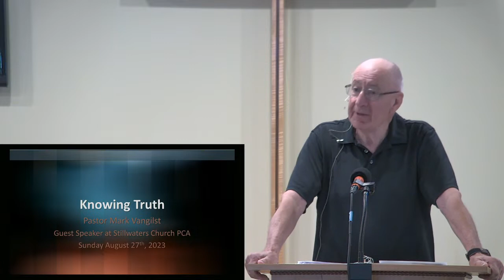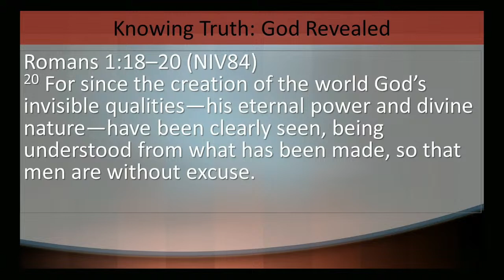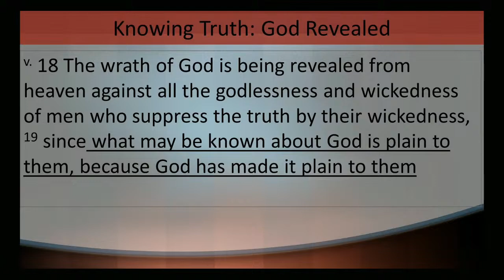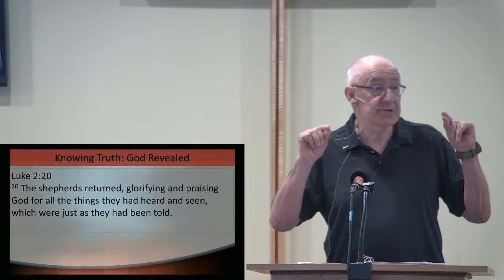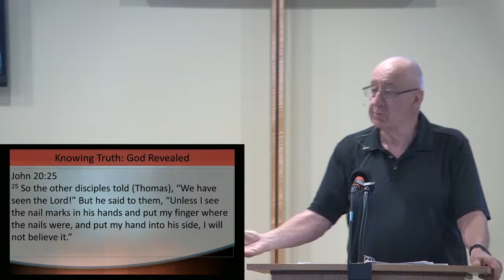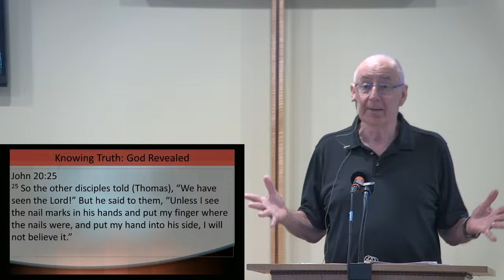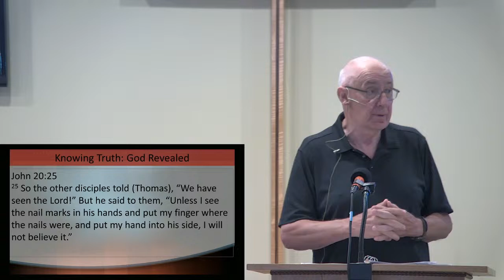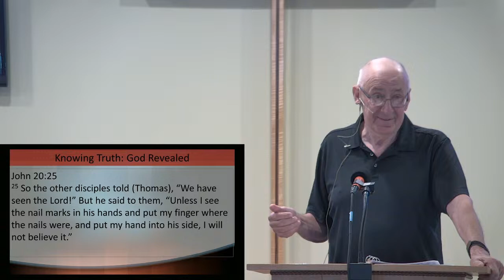SPC Service 08.27.2023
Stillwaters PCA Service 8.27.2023